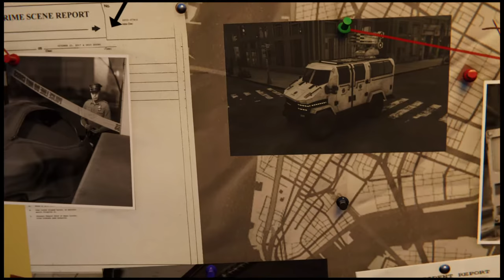Marvel's Spider-Man Episode 9